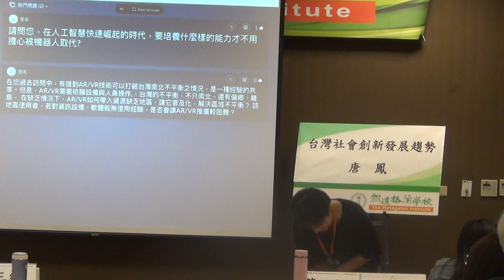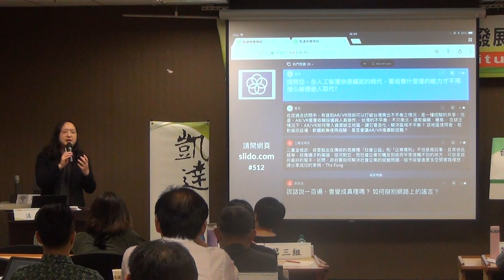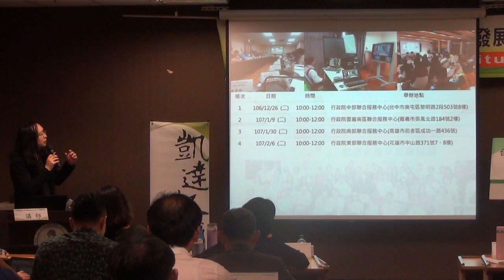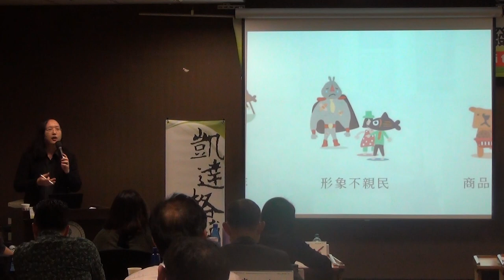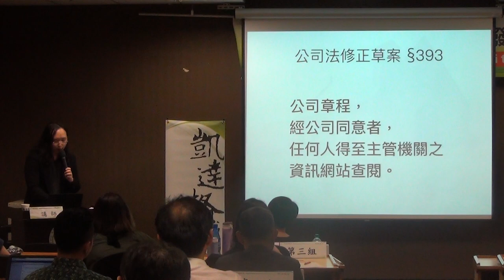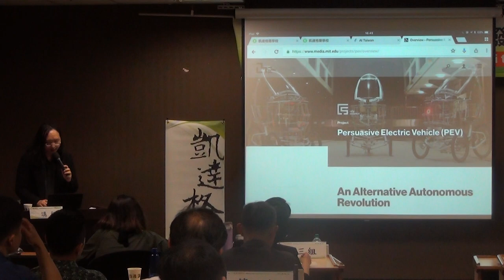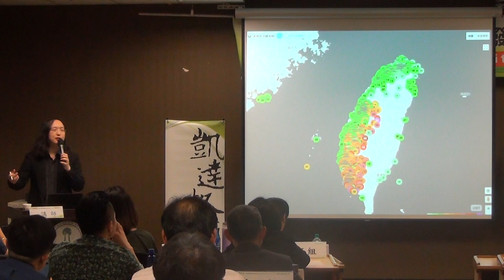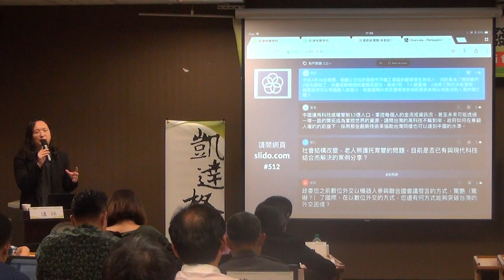2018-05-12 唐鳳出席凱達格蘭學校第二十一期國家領導與發展策略班